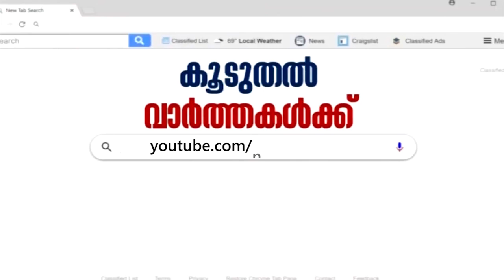സുല്‍ത്താന്‍ ബത്തേരി സ്വദേശിയായ യുവാവിനെ പത്തോളം പേര്‍ ചേര്‍ന്ന് നഗ്നനാക്കി മര്‍ദ്ദിച്ചതായി പരാതി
സുല്‍ത്താന്‍ ബത്തേരി സ്വദേശിയായ യുവാവിനെ പത്തോളം പേര്‍ ചേര്‍ന്ന് നഗ്നനാക്കി മര്‍ദ്ദിച്ചതായി പരാതി. അക്രമികള്‍ ദൃശ്യം പ്രചരിപ്പിച്ചതായും പരാതിക്കാരനായ പ്രസാദ് ആരോപിയ്ക്കുന്നു.